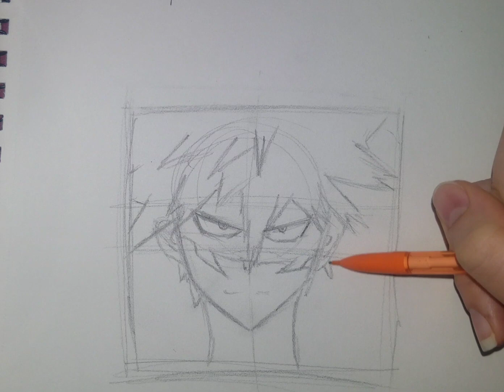♡ Drawing Bakugo in My Style ♡ My Hero Academia ♡ No Talking ♡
Hey everyone! Welcome back to another video! Today I drew Bakugo in my style. Hope you enjoy.